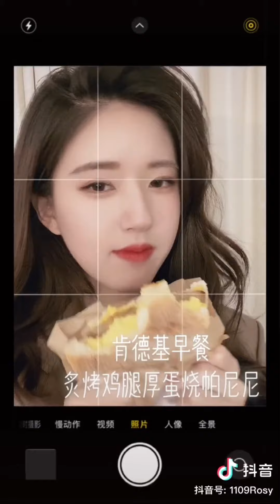[赵露思] Zhao Lusi TikTok Update